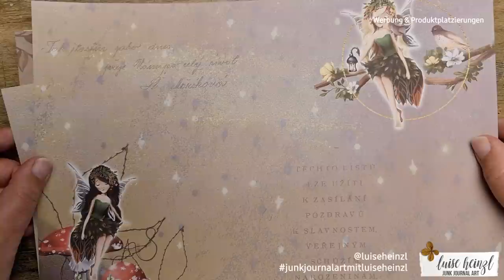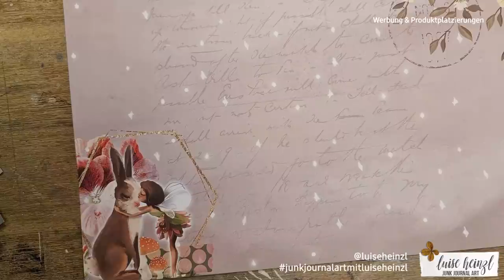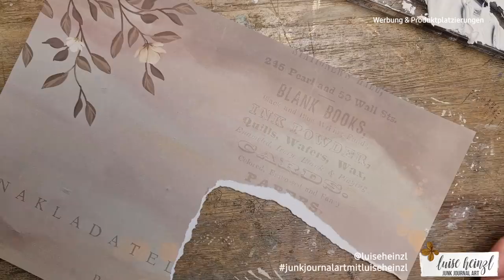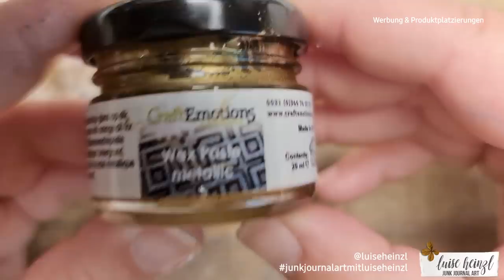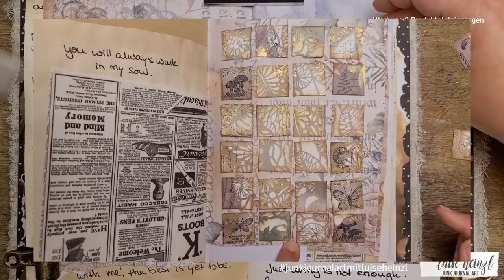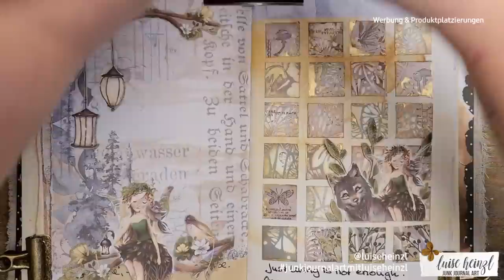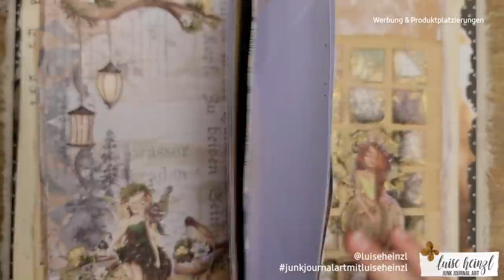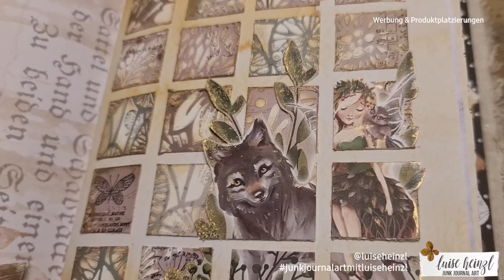INCHIES & FEEN ❤ Es war einmal... JOURNAL WITH ME! ❤ DESIGN TEAM PROJEKT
Inchies?! Im Junk Journal? Geht das? Na klar!
In diesem JOURNAL WITH ME zeige ich dir, wie! Ich benutze dafür ein wunderschönes neues Papierset von Barbara @49dragonflies - ONCE UPON A TIME... Es war einmal...

LIEBLINGSPRODUKTE  FÜR JUNK JOURNALING,  ART JOURNALING & MIXED MEDIA:

♥ HEINZLLETTER ♥
KOMM IN MEINE WHATSAPP GRUPPE!
Das ist wie ein Newsletter, nur besser!
Erfahre als erste(r) über meine neuen digitalen Papierkollektionen für Junk Journals,
sowie digitale Stempel und Overlays!